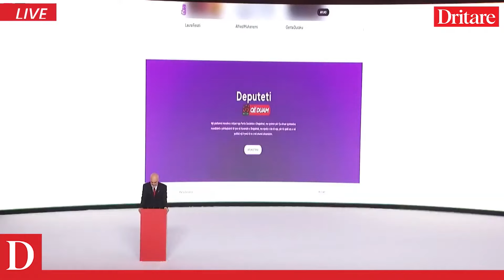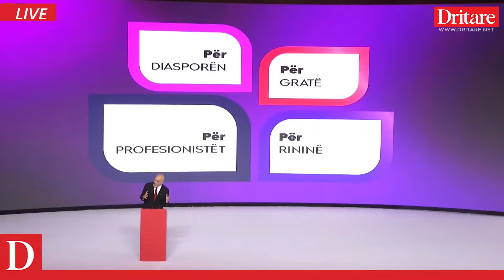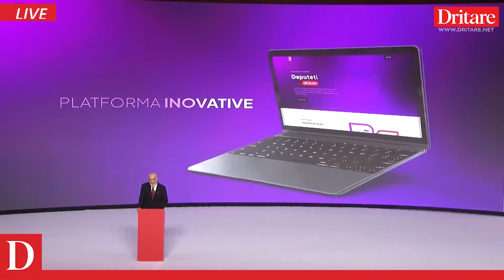Rama kritika deputetëve: Nuk keni përmbushur as minimumin etik për të cilën paguheni!